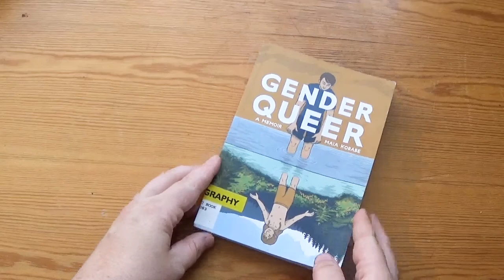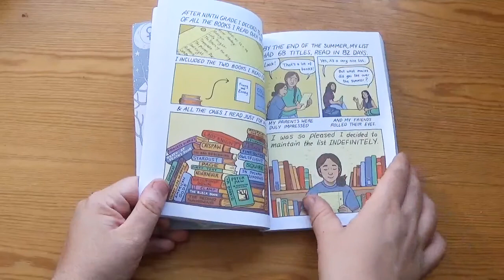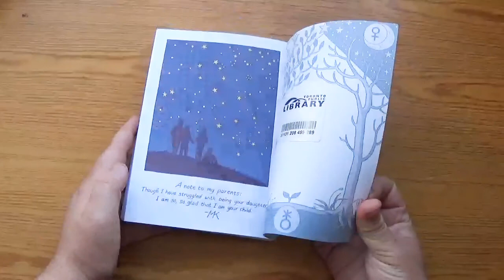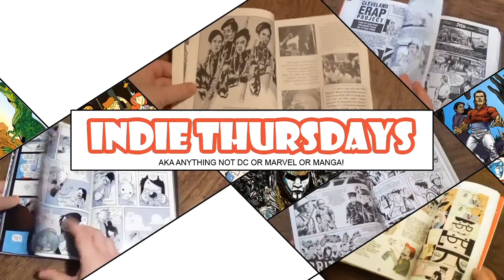Gender Queer: A Memoir by Maia Kobabe [cc]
"In 2014, Maia Kobabe, who uses e/em/eir pronouns, thought that a comic of reading statistics would be the last autobiographical comic e would ever write. At the time, it was the only thing e felt comfortable with strangers knowing about em. Now, Gender Queer is here. Maia's intensely cathartic autobiography charts eir journey of self-identity, which includes the mortification and confusion of adolescent crushes, grappling with how to come out to family and society, bonding with friends over erotic gay fanfiction, and facing the trauma of pap smears. Started as a way to explain to eir family what it means to be nonbinary and asexual, Gender Queer is more than a personal story: it is a useful and touching guide on gender identity--what it means and how to think about it--for advocates, friends, and humans everywhere. "